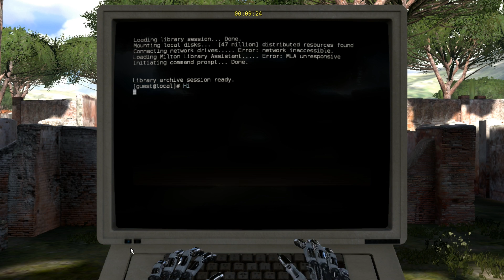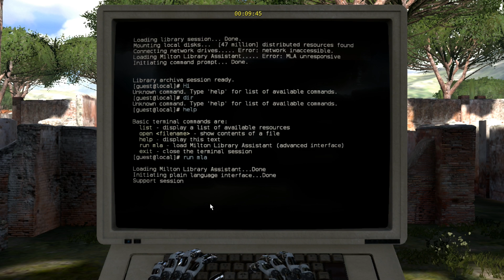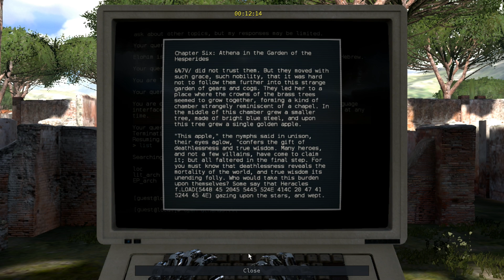The Talos Principle Episode 1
Ok, so I have been trying to find something recent AND interesting to record and this is one of the games I have found I can run at a decent framerate on my wife's computer.

No, I still don't have my own computer. Money has been tight, and it isn't like I make any money on my YouTube videos; I think something like $13 in four years.

The Talos Principle is a First Person Puzzle game. It is made by the folks that made Serious Sam.